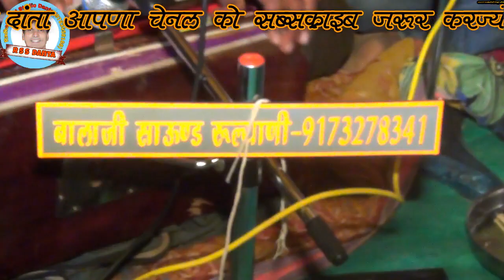श्री दानदास जी आश्रम दुगोली में बरसी भजन BY दया करो अजमलजी के कंवरा मंगलचन्द नागवा RSS DANTA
श्री दानदास जी आश्रम दुगोली में बरसी  भजन  BY दया करो अजमलजी के कंवरा मंगलचन्द नागवा
RSS DANTA